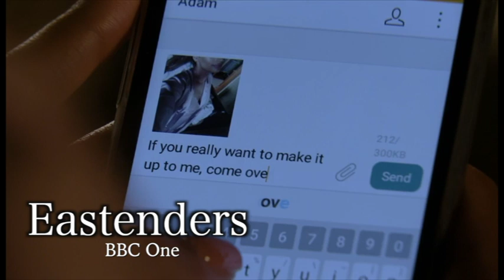Eastenders - Habiba Ahmed